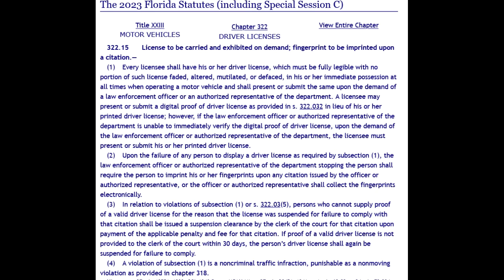Moronic Florida Sovtard Arrested After ID Refusal at a Traffic Stop